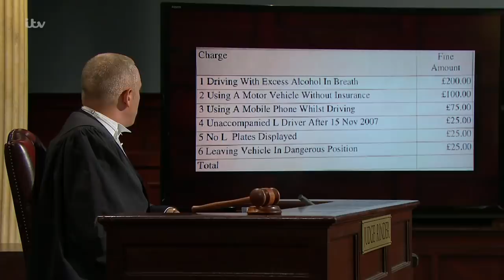Learner Driver Crashed Car While Drunk and Uninsured | Judge Rinder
Judge Rinder rages at a learner driver who crashed his car at 70mph while drunk and uninsured! His father is suing him for the cost of the car.